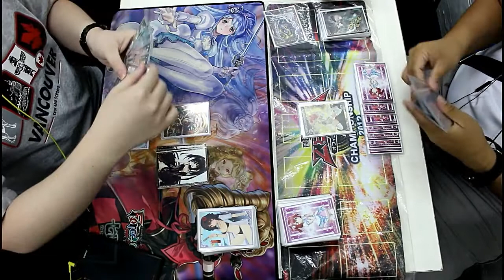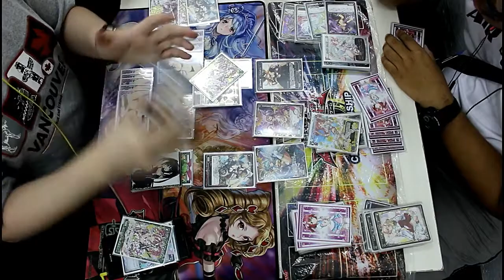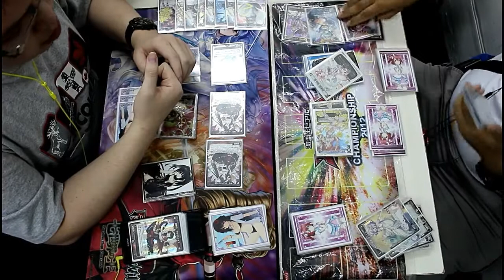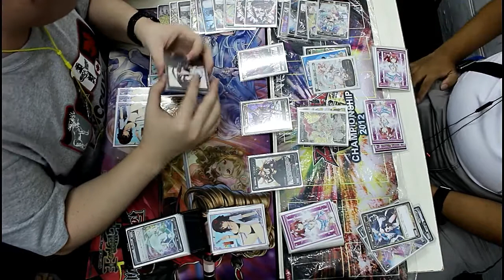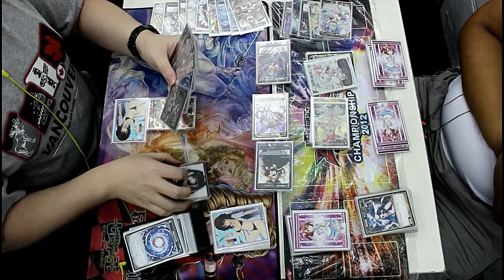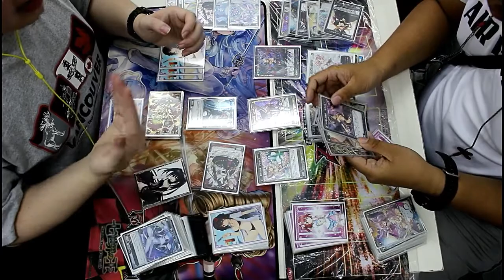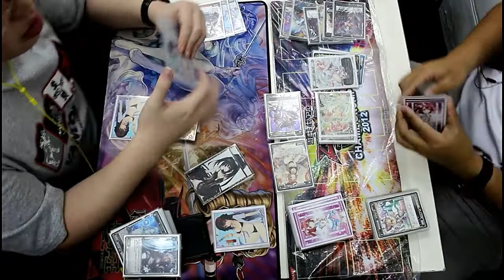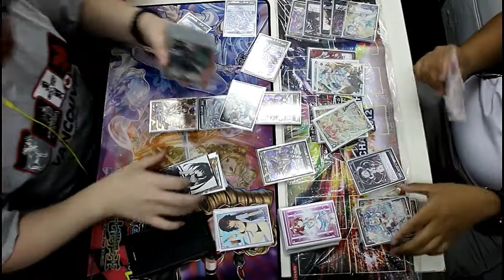SG WIXOSS PARTY (決勝) 30/04/17 -ウィクロス-【対戦動画】轟炎 花代・爾改 vs 永らえし者 タウィル=フェム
30/04/2017 Wixoss Party.

The Card Geeks,
195 Pearl's Hill Terrace
#03-72 Singapore 169976
(Location)

Hendro (2-Stop Hanayo) vs Leroy (Tawil=Fem, Prolonged of Life)

(決勝 - Final)

Finals for 29/04/2017 Wixoss Party